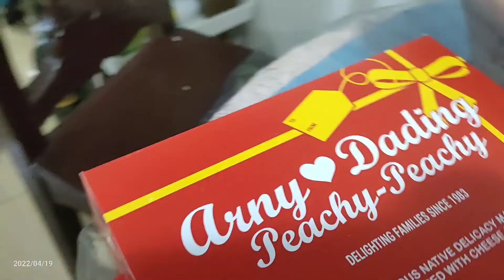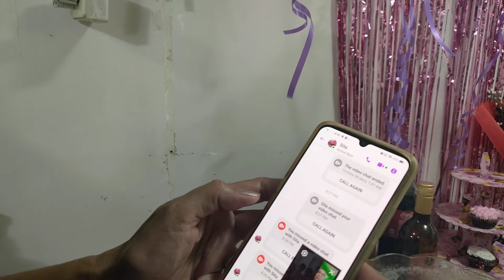Surprise talaga napaiyak pa siya.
LiQWYD:
▶spoti.fi/2RPd66h